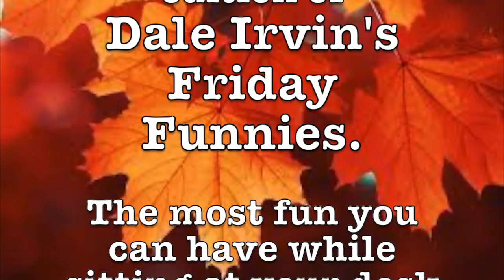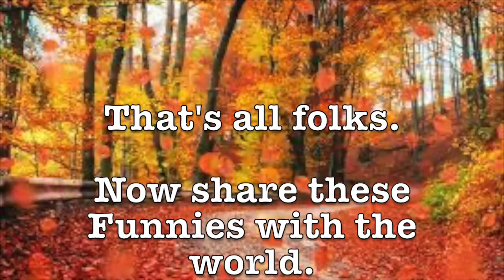Dale Irvin's Friday Funnies - October 15, 2021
This week we learn more about the cancel culture; censor culture; and turkey culture. It's a cultural episode.